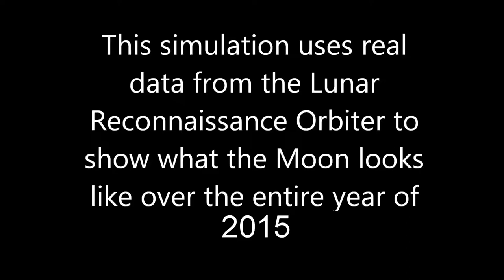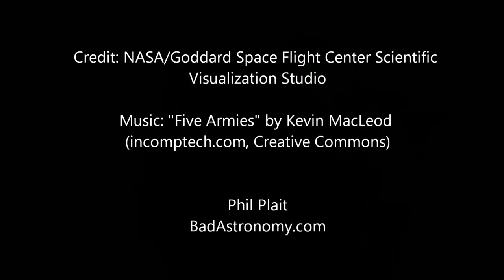Time Lapse of the Moon Hour by Hour for a Complete Year